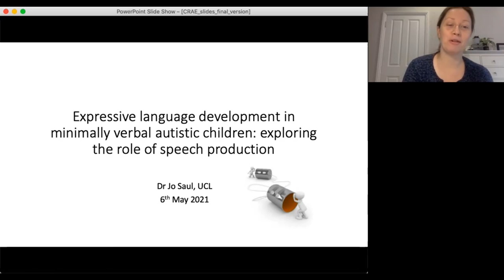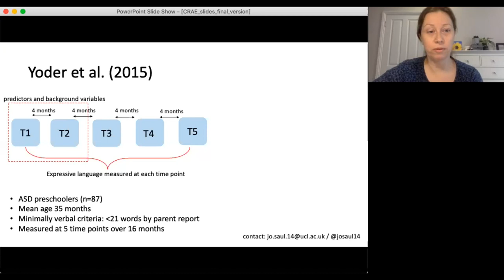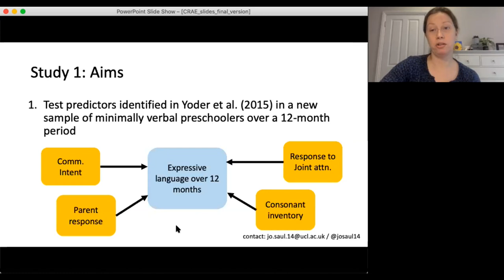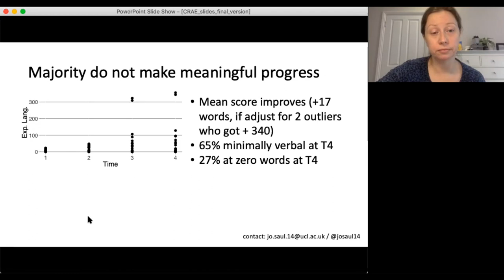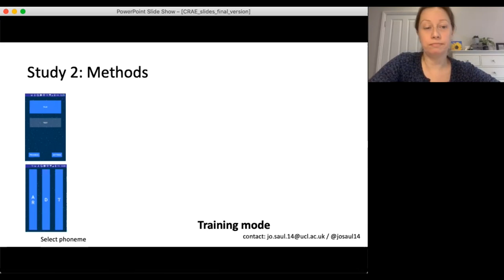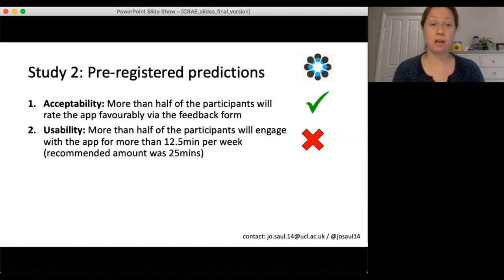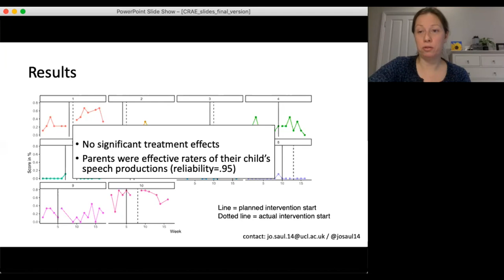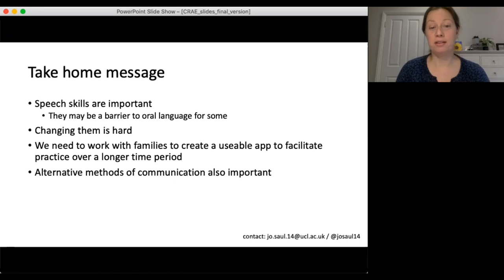CRAE Webinar Series: Language in Minimally Verbal Autistic Children, by Jo Saul (06/05/2021)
Full Title: “Expressive Language Development in Minimally Verbal Autistic Children.”

Jo Saul's interest in autism research was sparked over a decade ago when her son received an autism diagnosis. She joined UCL in 2014 as a Masters student, and in 2020 she completed her PhD under the supervision of Professor Courtenay Norbury.

Jo's research examines language development in children with neurodevelopmental conditions, particularly which factors predict variation in their language trajectories, and how high quality interventions can be developed and evaluated.

She currently has a teaching lectureship in Experimental Psychology at UCL and has also been a member of Autistica's Language and Communication Study Group since 2019.

The webinar took place online on 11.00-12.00, 6th May 2021. It was organised by CRAE, the Centre for Research in Autism and Education.

This is based within the Department of Psychology and Human Development at UCL Institute of Education. Its mission is to improve the lives of autistic people and their families through research.